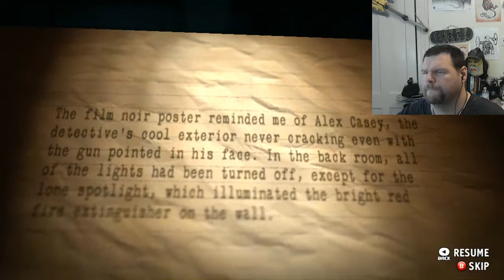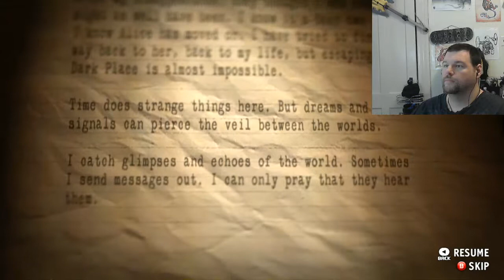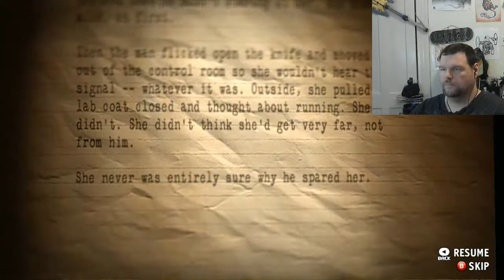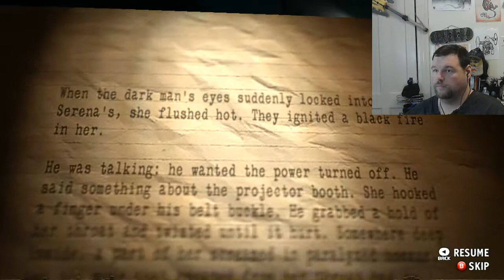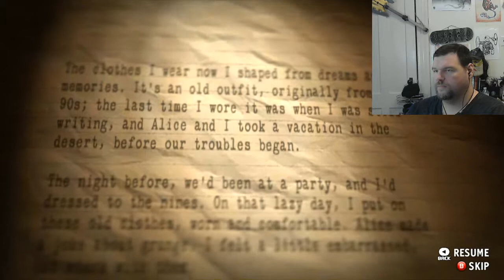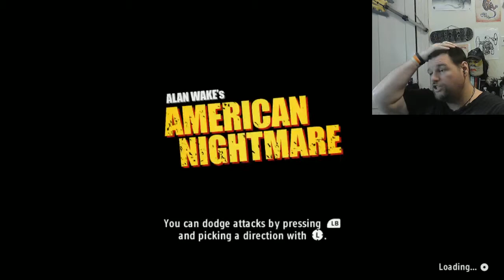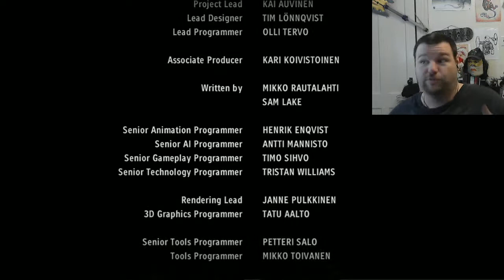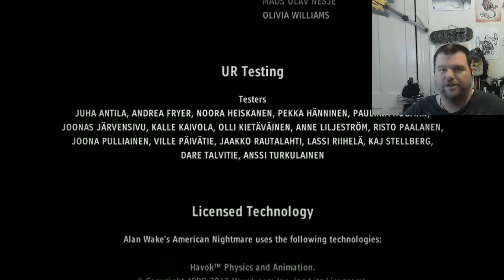Alan Wake American Nightmare part 7 / A movie worth seeing (End)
Alan Wake fought a hard long fight with his darker half and broke free from his trap but is this truly the end. ?